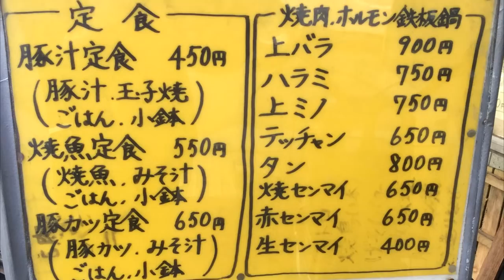西成大寅食堂で飲み食いしました^^♪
☆基本情報☆
住　所：大阪府大阪市西成区萩之茶屋1-6-16
定休日：不明
営業時間：８時～２０時
入り辛さ：★★☆☆☆（並）
食べログはこちら